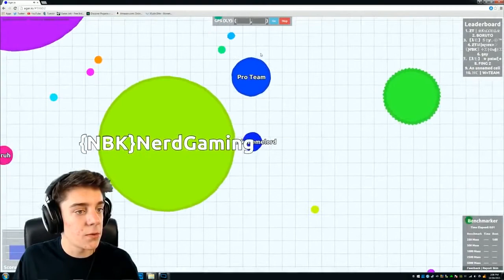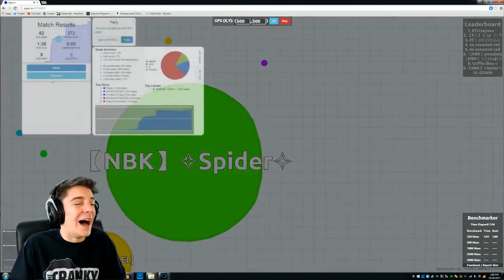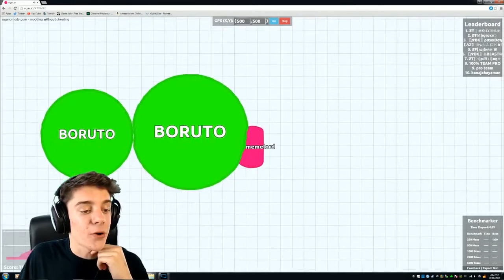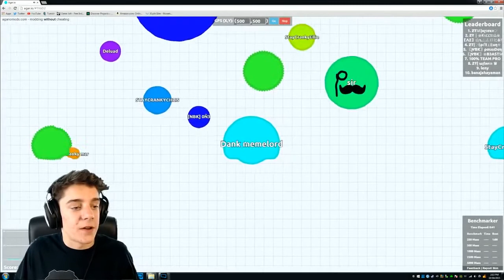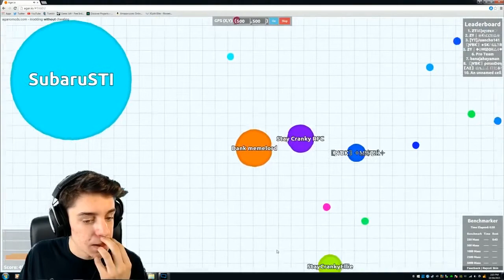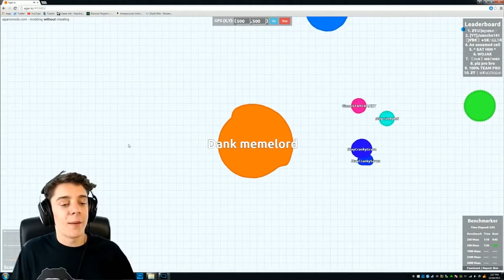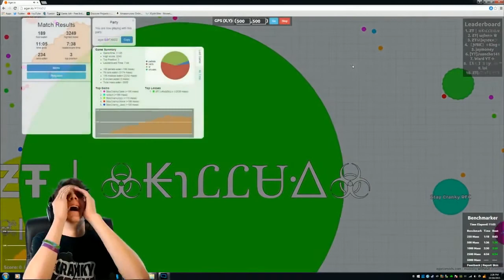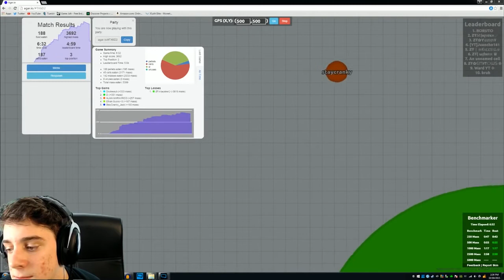DANKEST MEMELORD! | Agario w/ Viewers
Some super fun footage from the 24hr charity stream of me playing Agario with all of you!

Side note. I'm sorry for all of the reuploads from the old channel recently. I've been having major recording issues lately, and have lost hours of footage due to my recording software fucking up. I'm trying to fix this as quick as I can, but for those of you who are from the old channel, thank you for being so kind and accepting something you've already seen. I really appreciate you guys being so great :) I'm trying to fix this issue as fast as i can :D